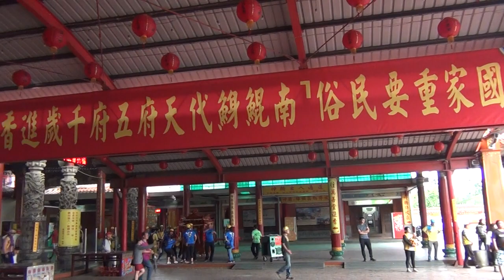桃園無極天安宮108年蕭府千歲南巡揭祖（刈大火）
第三站南鯤鯓代天府